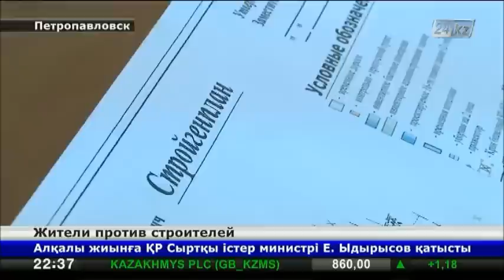Жители бараков в Петропавловске стали заложниками большой стройки